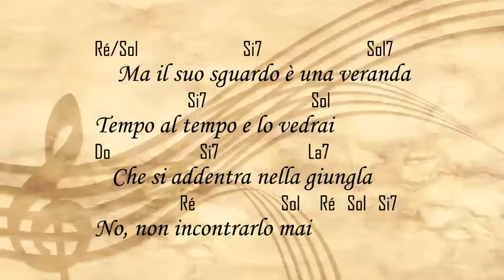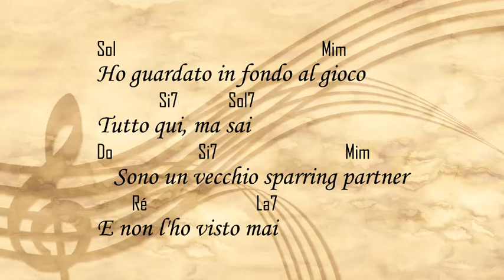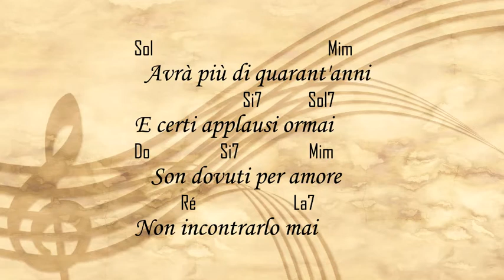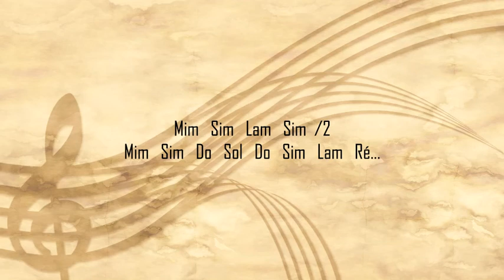Apprendre à jouer "Sparring Partner" avec Cric Crac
Guitare :
Clavier :